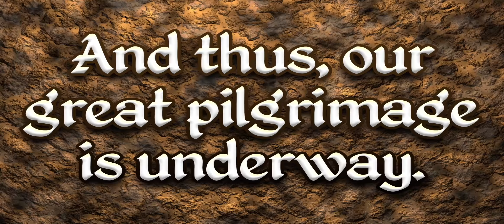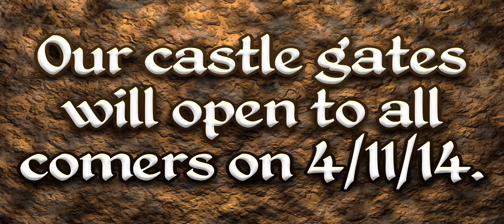Knights Reveal New Logo Set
As the Knights get set to move to Uptown Charlotte, the team unveiled new logos they will wear beginning in 2014.